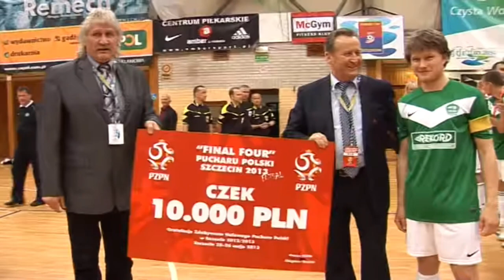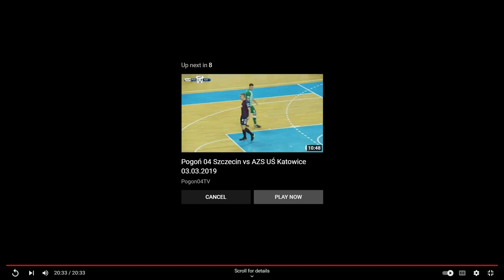Rekord z Pucharem Polski w futsalu!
Pierwszy w historii naszego klubu Puchar Polski w futsalu. Podopieczni Andreii Bucciola zdobyli go podczas turnieju Final Four rozgrwanego w Szczecinie w maju 2013 roku.

Materiały Pogoń04TV